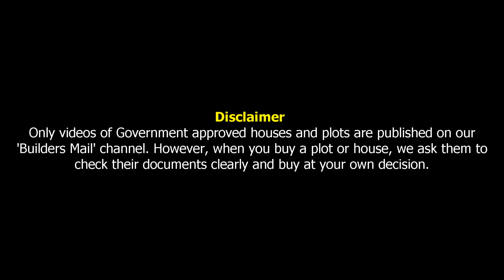குரோம்பேட்டை போத்தீஸ் அருகில் 2BHK & 3BHK House for Sale | New Flats in Chrompet | Prime Location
📌 சென்னை குரோம்பேட்டை பம்மலில் நீங்கள் அப்பார்ட்மென்ட் வீடுகள் வாங்கக்கூடிய வாய்ப்பை வழங்குகிறது, SPR பில்டர்ஸ் நிறுவனம்.

📌 இந்த நிறுவனத்தின் கடம்பவனம் அப்பார்ட்மென்ட் குடியிருப்பில் வீடுகள் விற்பனைக்கு உள்ளன.

Kadambavanam flats
( Under construction )

Available flats:
F-1 1376 sq.ft ( 3 bhk )
F-2 1288 sq ft ( 3 bhk )
F-3 1120 sq.ft ( 2 bhk )
S-2 1288 sq.ft ( 3bhk )

Size:
Bedroom size 15 x 10
Hall room size 11 x 18
Tolet 6'6 x 4'0

📌 Main Road Size : 45 feet
📌 Metro water connection drainage connection available
📌 Free customization in 3 BHK flat

Price:
Rs. 65 lakhs to 85 lakhs

கூடுதல் விவரங்களுக்கு:
SPR BUILDERS